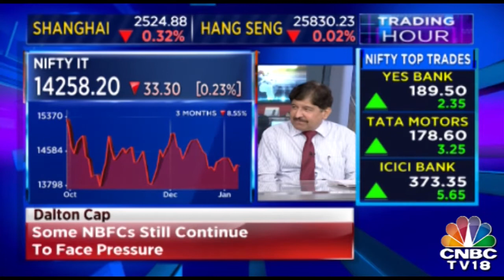Shoppers Stop: Reviewing Applicability Of Norms On Amazon Kiosks Set Up In Stores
Sources on Shoppers Stop say that reviewing applicability of norms on Amazon Kiosks set up in stores.